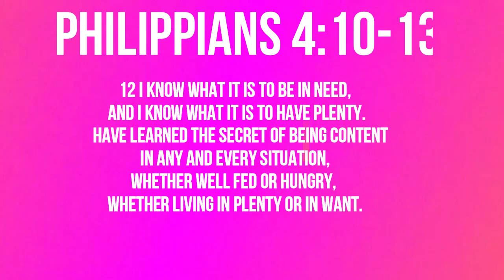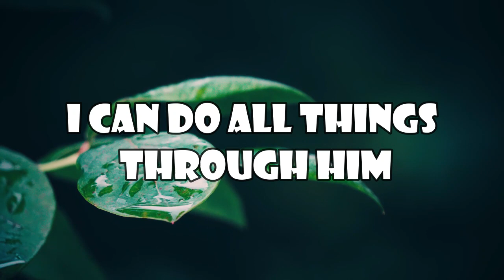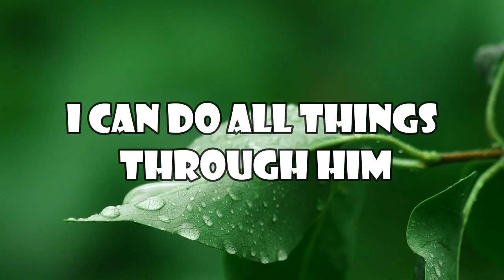I can do all things through Him (Philippians 4:10-13) Mission Blessings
Philippians 4:10-13

10 I rejoiced greatly in the Lord that at last you renewed your concern for me. Indeed, you were concerned, but you had no opportunity to show it. 11 I am not saying this because I am in need, for I have learned to be content whatever the circumstances. 12 I know what it is to be in need, and I know what it is to have plenty. I have learned the secret of being content in any and every situation, whether well fed or hungry, whether living in plenty or in want. 13 I can do all this through him who gives me strength.

             Today’s title is       “I can do all things through Him”

         Years ago. I had an opportunity to take a trip to Asia Minor with several members of my church.  It was a sort of pilgrimage for us.  We took a car and followed the ancient route of Paul’s missionary trip from Asia Minor to Europe.  We visited several ancient cities such as Ephesus, Athens, and Corinth.   We went to the sites of several ancient churches.   Even though we went to the places after 2000 years and we barely saw the vestige of the ancient cities and churches, the trip gave us unforgettable insights into what Apostle Paul might have gone through.   It was a long and difficult journey even with cars.   We can imagine how difficult and hard it must have been to Paul.  WE could understand what Paul said much better.  He said  “I have worked much harder, been in prison more frequently, been flogged more severely, and been exposed to death again and again. Five times I received from the Jews the forty lashes minus one. Three times I was beaten with rods, once I was pelted with stones, three times I was shipwrecked, I spent a night and a day in the open sea, and I have been constantly on the move. I have been in danger from rivers, in danger from bandits, in danger from my fellow Jews, in danger from Gentiles; in danger in the city, in danger in the country, in danger at sea; and in danger from false believers. (2 Corinthians 11:23-26)”   Preaching the gospel in such challenging and even hostile places must have required a daring spirit.   How could he do it?   I believe we can find the answer in today’s passage.  “ I can do all this through him who gives me strength.”     He could do it only through Him who gave Him strength.  And he did it well.   And I believe that it was not only Paul’s journey but the journey of us all on earth.   There are so many ups and downs, mountains and valleys in our lives.   How could we pass through all of such intimidating and perilous places and finally reach our heavenly home?   Your answer is the same as Paul’s.  “I can do all this through him who gives me strength.”   Do you have a daring spirit and faith in your heart?